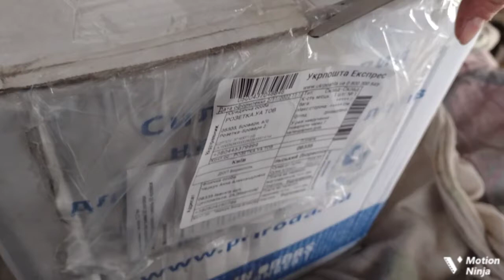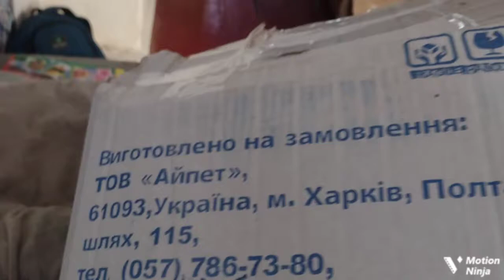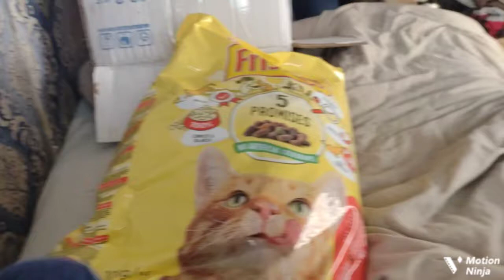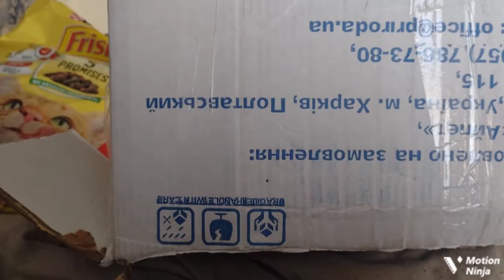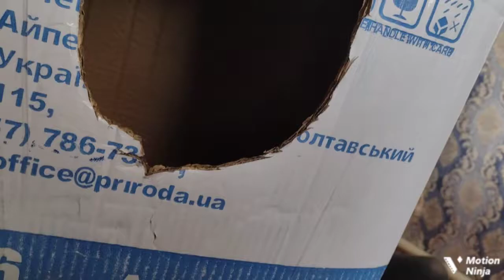Unboxing a HUUUGE bag of cat food + how to make a loaf oven